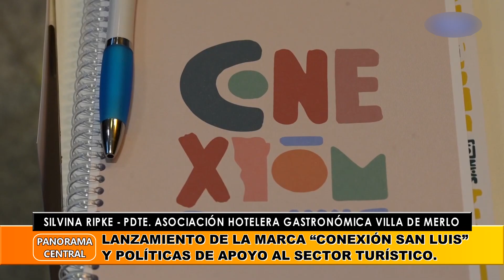SILVINA RIPKE - PDTE. ASOCIACIÓN HOTELERA GASTRONÓMICA VILLA DE MERLO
Lanzamiento De La Marca “Conexión San Luis” Y Políticas De Apoyo Al Sector Turístico.